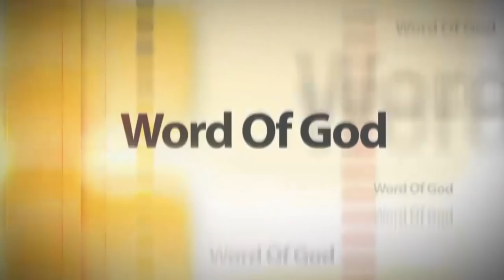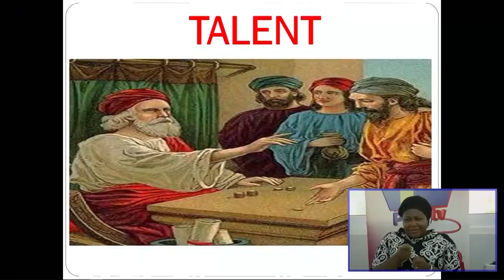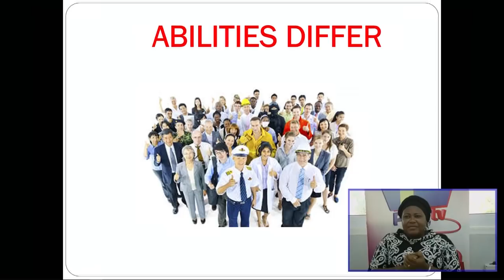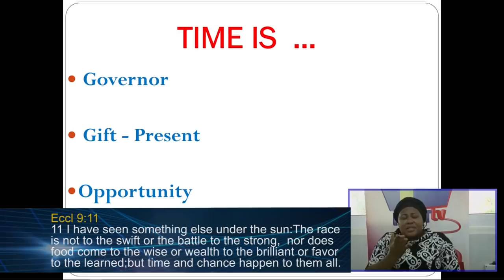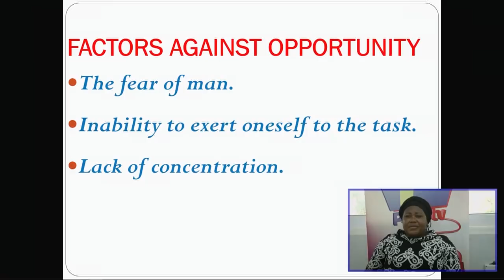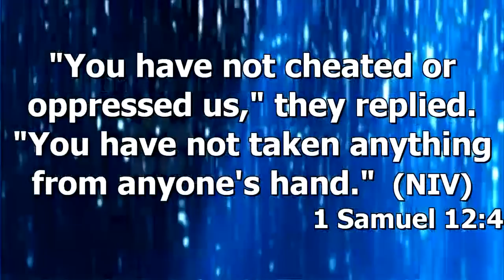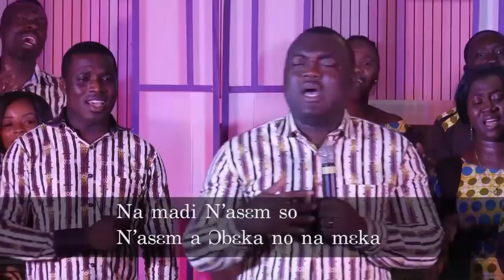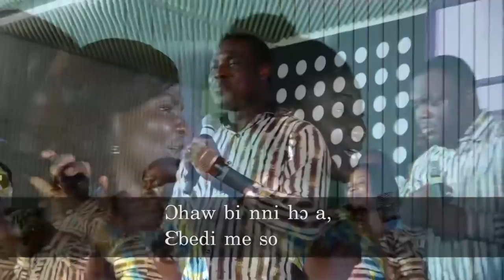Opportunity - Apostle Eric Nyamekye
Watch this insightful message titled "Opportunity " delivered by the Chairman of The Church of Pentecost, Apostle Eric Nyamekye, during the retirement service of Apostle Prof. Opoku Onyinah at the Pentecost Convention Centre (PCC), Gomoa Fetteh.